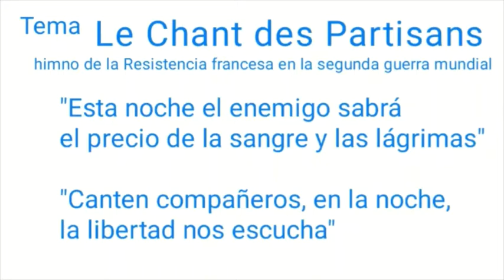Aristóbulo, 01-05-21 | LA NOTICIA DE LA SEMANA | con Marcelo Crovato y Luís Pico | Repúblicos TV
Aristóbulo Isturiz no solo es un nefasto y oprobioso personaje de la  política venezolana, es quizá, por sus acciones, lo más despreciable del chavismo. Para destruir un país, lo fundamental es destruir su educación y él lo logró.

Dicen que uno no debe alegrarse de la muerte de una persona, pero cuando alguien ha hecho tanto por destruir el futuro de un país y sumirlo en la miseria, solo podemos lamentar que se haya ido sin pagar con una larga, larguísima condena, sus crímenes en contra de Venezuela.

También les comento, voy a publicar mi primer libro (hasta ahora me había limitado a los artículos, pero di un paso más allá). El libro tiene por titulo "Liderazgo, Gerencia y Comando" y es un manual de liderazgo, centrado en las actitudes, no las aptitudes del líder, es decir, la personalidad y la forma de actuación del líder. Cada capítulo contiene una historia ilustrativa de cuando fui director de cárcel en Yare 1 hace muchos años, de modo que la comprensión y el recordar, es muy sencillo. El prólogo es de Daniel Lara Farías. Es tan válido el material para un gerente o supervisor empresarial (a todos los niveles), como para un comandante de un grupo uniformado o un voluntario de un grupo de ciudadanos.

En este momento lo tengo en pre-venta. Quienes lo adquieran en este momento, lo recibirán especialmente dedicado. El precio es de 11 € en España y 15 € en el resto del mundo, (esto incluye el costo del envío)